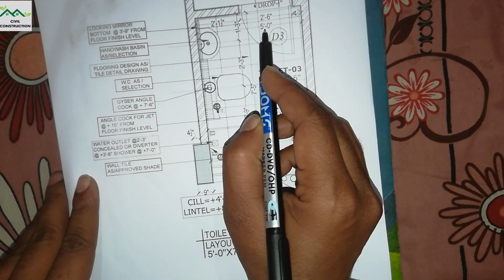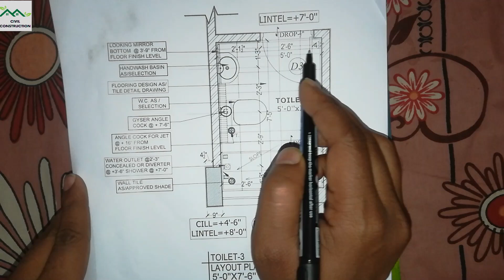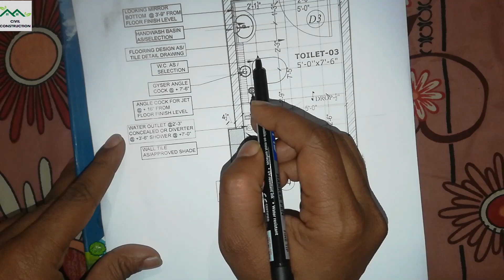PLUMBING DETAILS OF TOILET//TOILET PLUMBING DETAILS WITH PIPES AND FITTING// SANITARY FITTING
Topic:-PLUMBING DETAILS OF TOILET//TOILET PLUMBING DETAILS WITH PIPES AND FITTING//SANITARY FITTING

YOUR QURIES:-

What plumbing is needed for toilet?
What is the layout for a toilet?
What is the required slope of a toilet drain?
How do you rough in a toilet?
Image of Toilet plumbing details PDF
Toilet plumbing details PDF
Image of Toilet plumbing details dwg
Toilet plumbing details dwg
Image of Bathroom plumbing layout drawing
Bathroom plumbing layout drawing
Image of Toilet and sink plumbing diagram
Toilet and sink plumbing diagram
Image of Toilet plumbing layout
Toilet plumbing layout
Image of Indian bathroom plumbing layout drawing
Indian bathroom plumbing layout drawing
Image of Bathroom plumbing layout drawing PDF
Bathroom plumbing layout drawing PDF
What is sanitary fittings in bathroom?
bathroom fittings
sanitary fittings price list
bathroom sanitary ware near me
sanitary ware brands
amazon bathroom fittings
jaquar bathroom accessories
What are the types of sanitary fittings?
What are sanitary and CP fittings?
What is the best bathroom sanitary ware?

                                                 THANKS